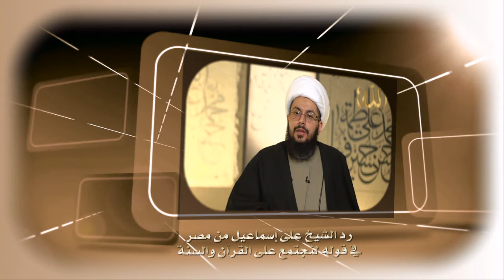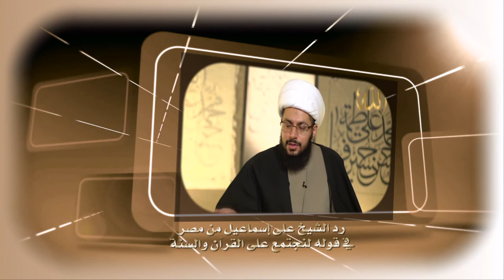رد الشيخ الحبيب على من يقول لنجتمع على القران والسنة